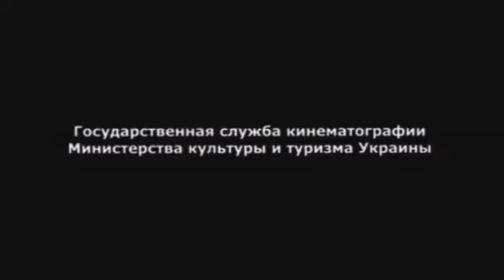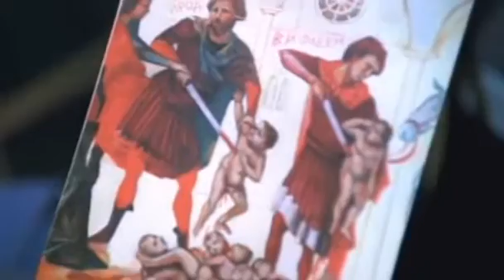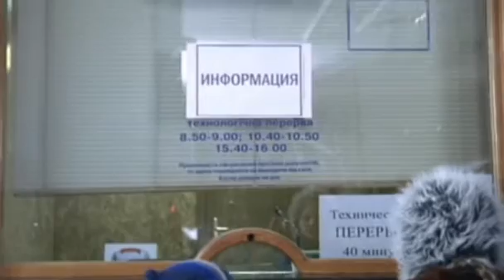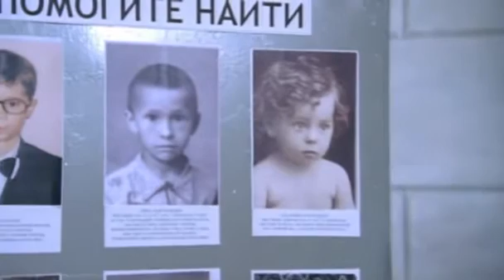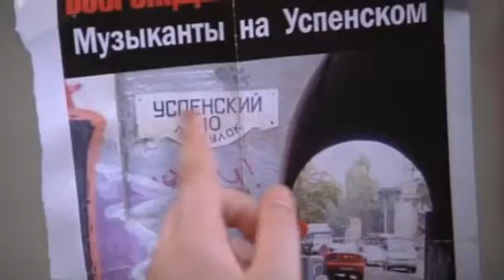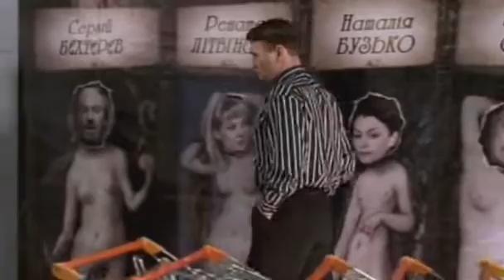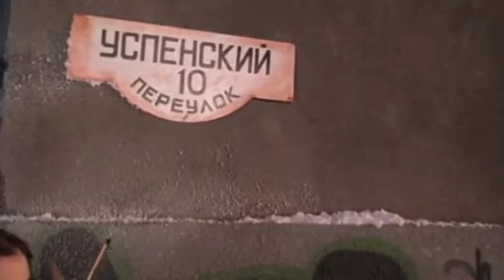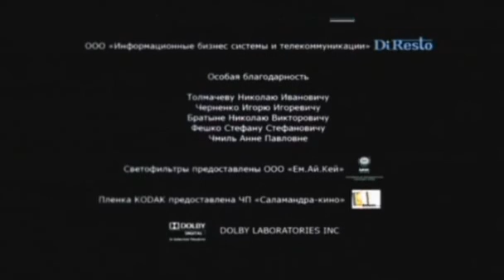Мелодия для шарманки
Dir. : Кира Муратова
Year : 2009